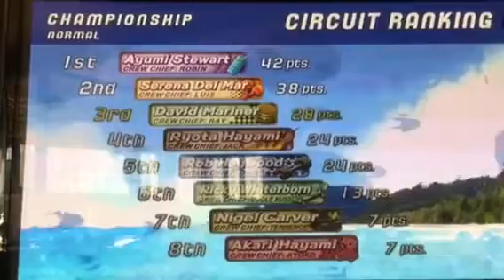Wave Race Blue Storm - Race Failed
Max Didn’t Place High Enough To Go Onto The Final Race